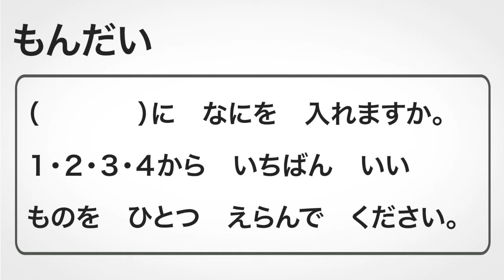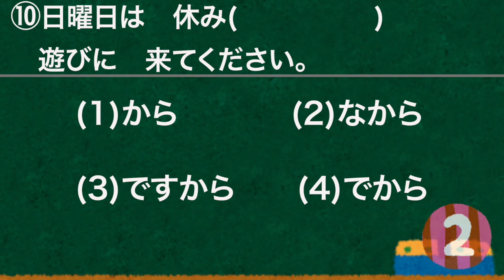【JLPT N4】Grammar Quiz Part16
●Recommended Books
①Beginner
◆ Genki 1

◆ Genki 2
②Pre - intermediate
◆ 中級へ行こう